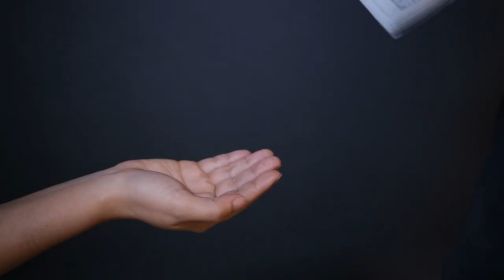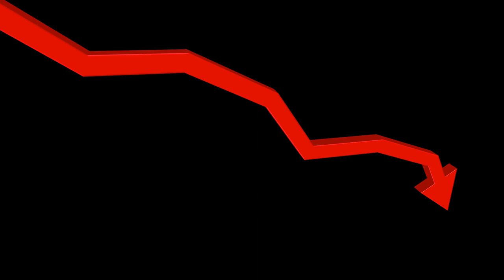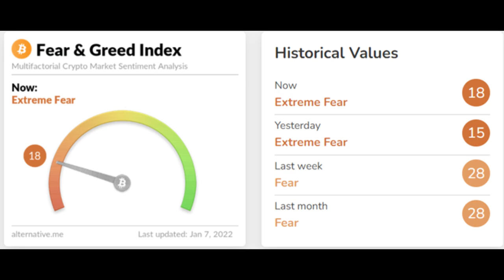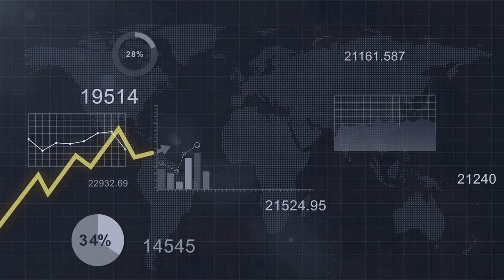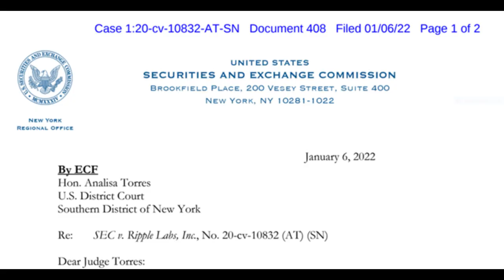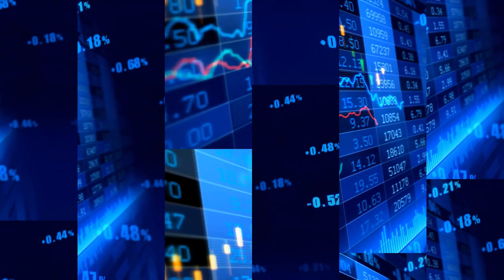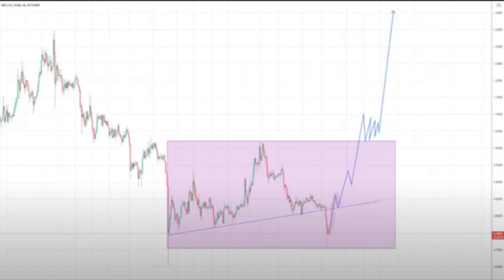XRP HOY – La Cuarta Revolucion Industrial - Ripple – Bitcoin – ETH, La SEC - Tranglo - El precio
Durante años, la élite mundial nos ha estado diciendo abiertamente que algún día no poseeremos nada, no tendremos privacidad y seremos extremadamente felices con nuestra nueva utopía socialista. Pero ¿exactamente cómo pretenden hacer la transición a esa sociedad? ¿Vendrán ellos a tomar todas nuestras pertenencias?

00:00 La Cuarta Revolución Industrial
01:31 Bitcoin
02:12 Minerías Cerradas
03:06 Miedo y codicia
03:16 Ethereum pierde terreno
04:45 La demanda de la SEC
06:32 Se abre nuevo corredor de pagos
07:32 El precio de XRP